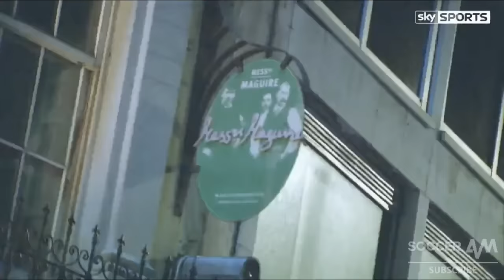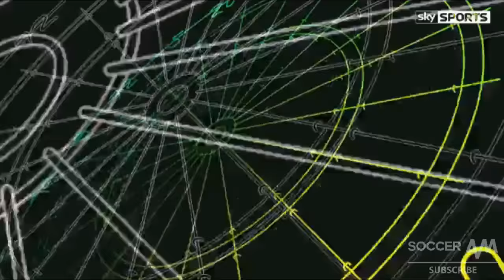Grand Prix is Back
World Grand Prix of Darts